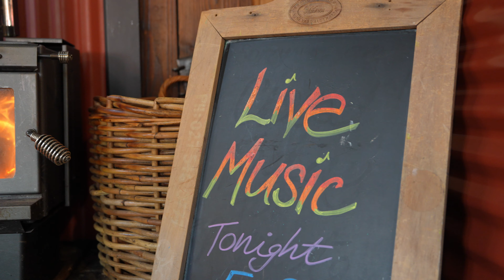Have You Ever Seen the Rain - Cover by Andres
by American rock band Creedence Clearwater Revival, written by John Fogerty and released as a single in 1971 from the album Pendulum (1970).
This takes me back to my father, when he showed me these guys I couldn't stop admiring the voice... happy times in Quebec late 80's